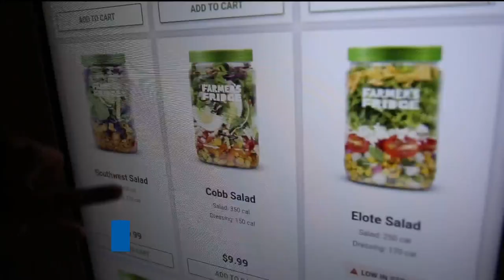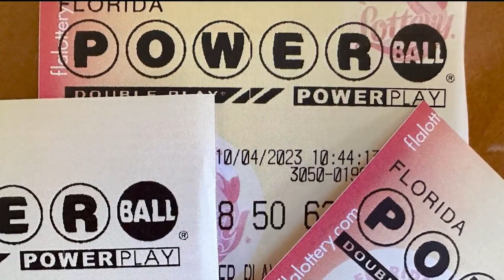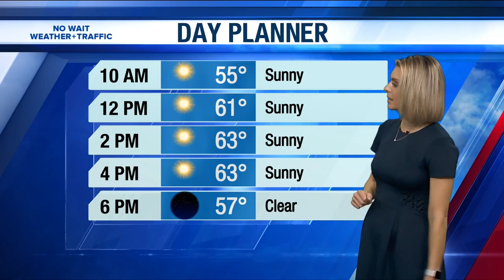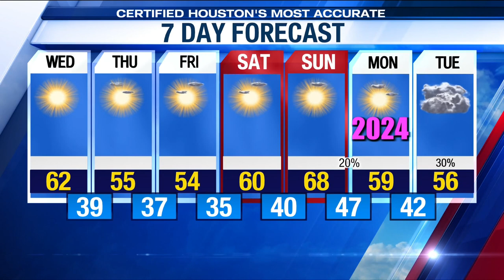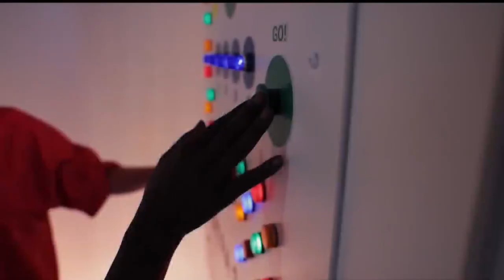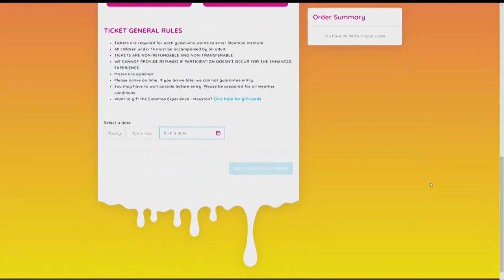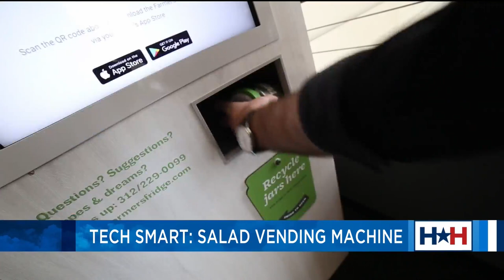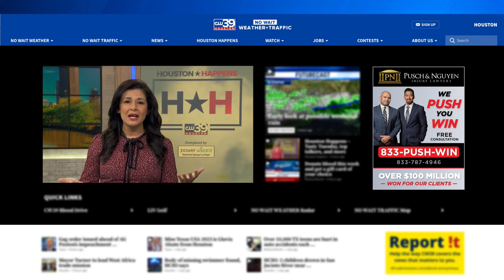Stress-Relieving During the Holidays, Salad Vending Machine, and More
We have some fun ways to relieve stress during the holidays. And Rich Demuro has today's Tech Smart...a salad vending machine? All that and more is in store for you in Houston Happens.